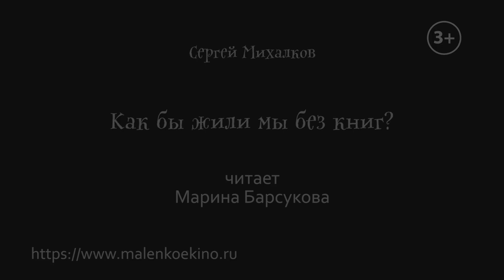"Как бы жили мы без книг?" Сергей Михалков. Читает Марина Барсукова.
Мы дружны с печатным словом,
Если б не было его,
Ни о старом, ни о новом
Мы не знали б ничего!